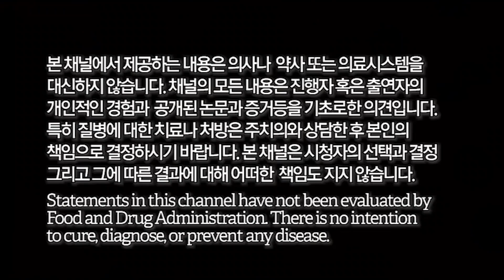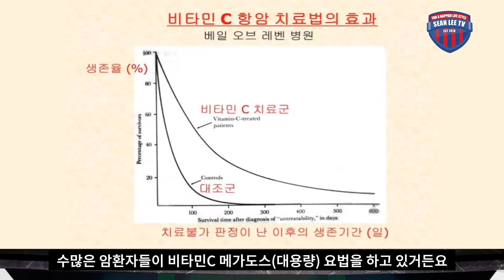[E410] 인체에서 못 만드는 비타민C는 왜 약이 되지 못했나? 비타민C 전도사 (고) 하병근 박사의 특강을 통해 돌아본다 (제1부)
인체에서 못 만드는 비타민C는 왜 약이 되지 못했나? 비타민C 전도사 (고) 하병근 박사의 특강을 통해 돌아본다 (제1부)